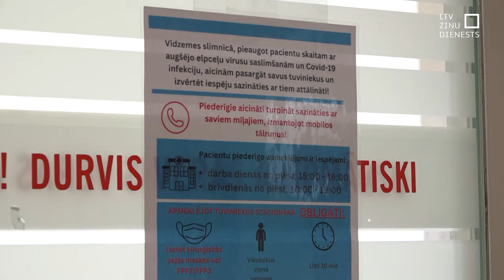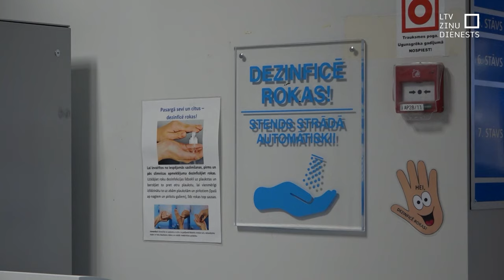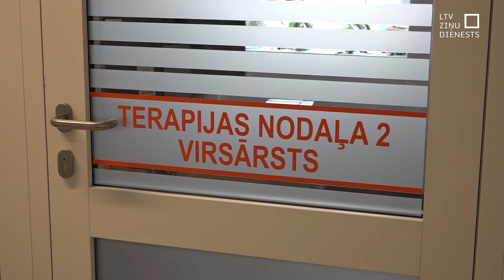Kovida izplatība liek slimnīcās ieviest ierobežojumus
Kovida saslimstības pieaugums licis vairākām medicīnas iestādēm ieviest ierobežojumus, lai novērstu vīrusa izplatīšanos.  Vidzemes slimnīcā vairākās nodaļās ir karantīna un viesiem jānēsā sejas maskas. Latvijas Slimnīcu biedrība norāda, ka situācija tiek rūpīgi uzraudzīta katrā slimnīcā, un pastāv iespēja, ka arī citviet var ieviest līdzīgus ierobežojumus.